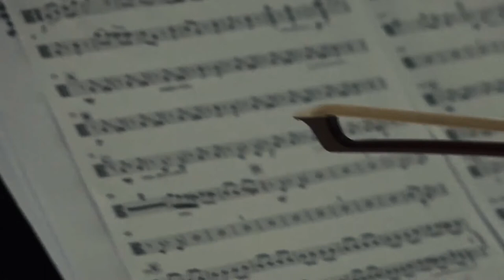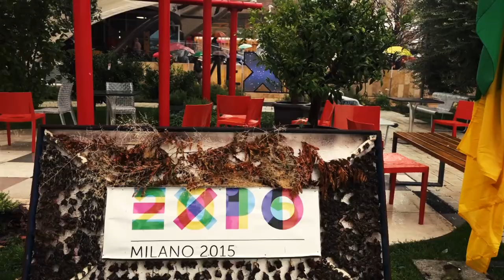Expo Milano 2015 /pentru ȘTIRILE TVR / Ediția din 18 octombrie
* fără efecte de postprocesare audio video